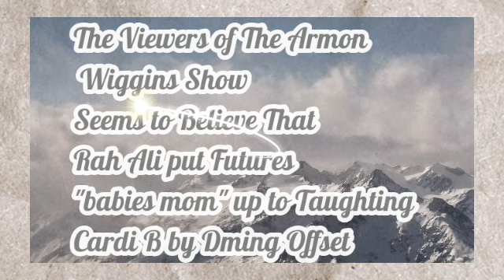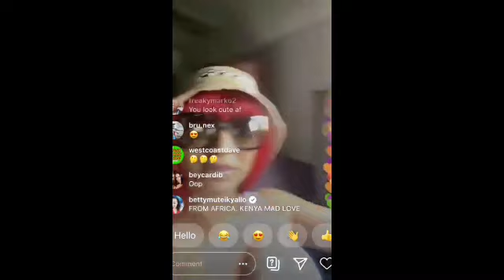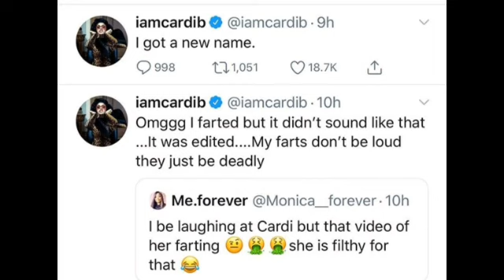I dont think Armons Viewers Should Accuse Rah Ali of putting Futures Baby Ma up to DMing Offset